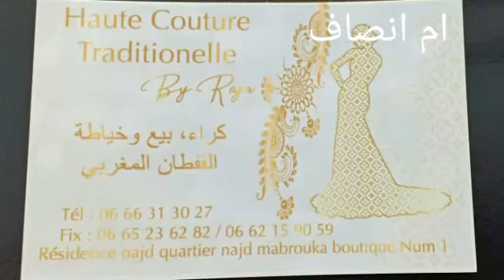ㅡجولة في احسن محل لكراء او شراء التكاشط والقفاطن للمناسبات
Résidence najd quartier najd mabrouka boutique num 1
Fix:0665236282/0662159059